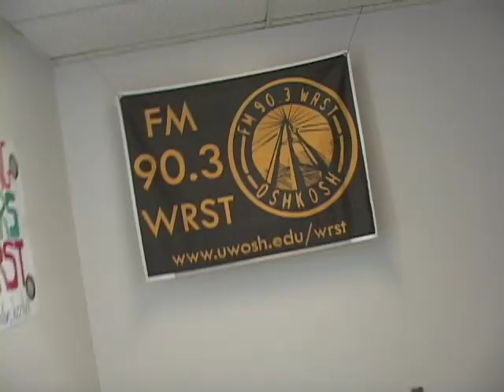UW Oshkosh Radio-TV-Film Program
For more information on the UW Oshkosh Radio/TV/Film program, visit the department's

We also suggest visiting us on Facebook with any questions about campus.

This video was created for you by UW Oshkosh RTF students!
Producer: Mallory Jacobson
Photographer: Devon Zerbe
Editor: Ben Cleveland